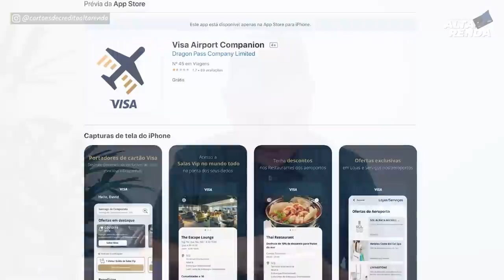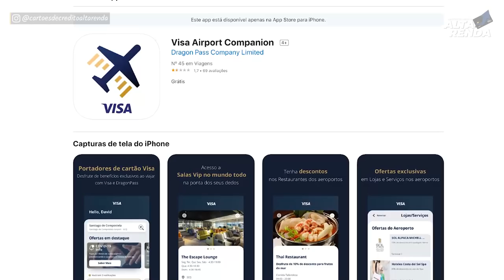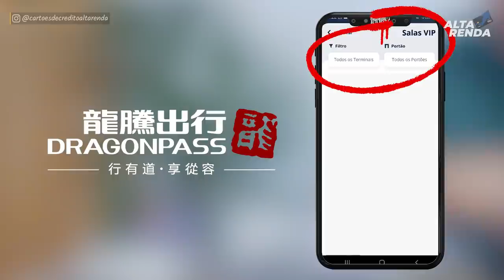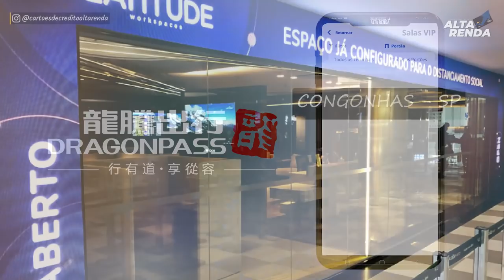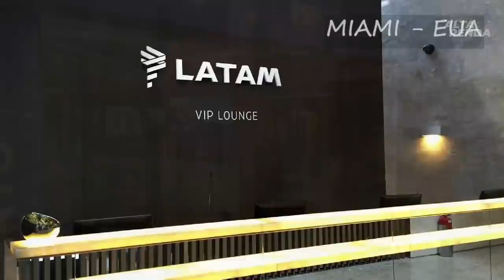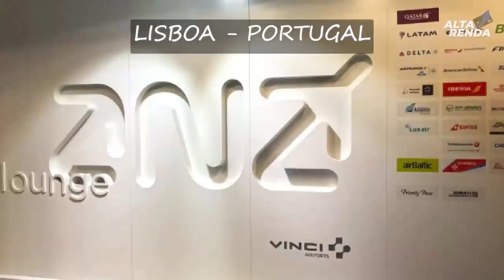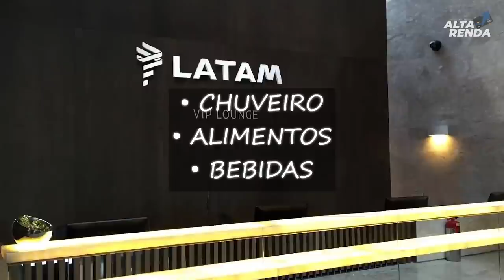💳COMO ACESSAR O DRAGON PASS E TER ACESSO AS SALAS VIP DE VIAGENS. VEJA SE SEU CARTÃO LIBERA O ACESSO